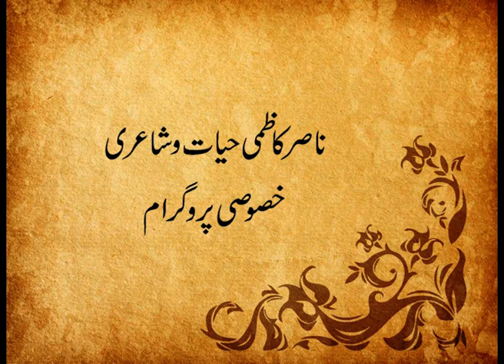Nasir Kazmi Life and poetry| Dil Dhadakne Ka Sabab Yaad Aaya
It is a special program on the death anniversary of Nasir Kazmi.
Host: Dr. Qasim Yaqoob
Guest: Dr. Saeed Ahmad
Producer: Amer Raza
Assistant Producer: Naveed-Ul-Allaha
Presented by: AIOU